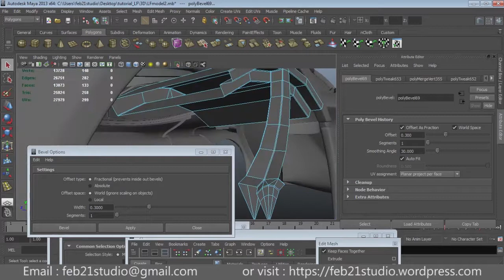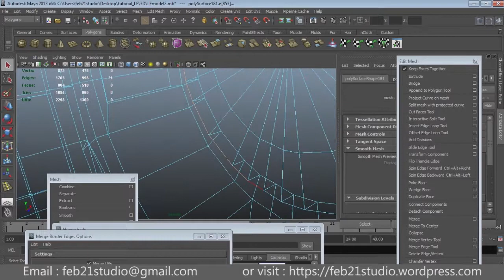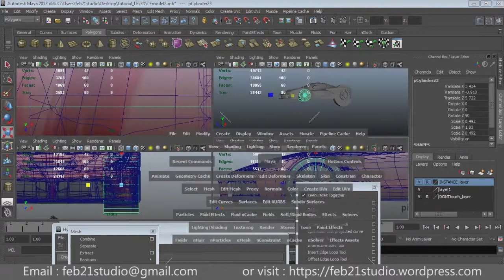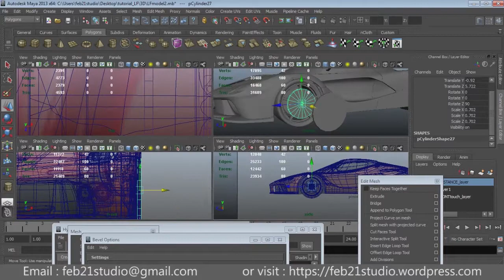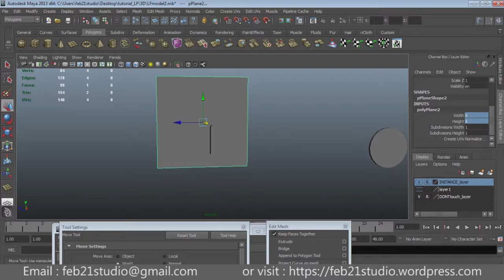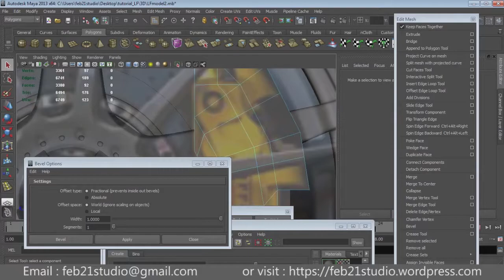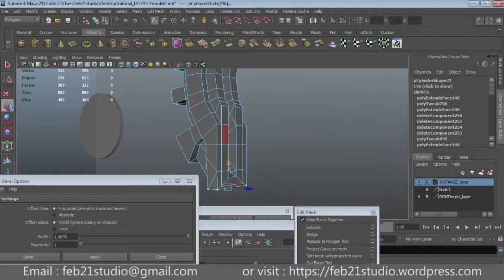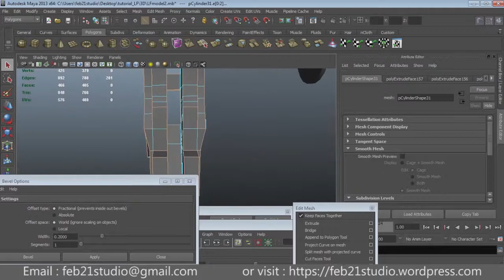3D Car Modeling Tutorial Part16 | LaFerrrari 3D Modeling Tutorial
TRACK1

TRACK2

TRACK3

TRACK4

TRACK5

TRACK6

TRACK7

TRACK8

TRACK9

TRACK10

TRACK11

TRACK12

TRACK13

TRACK14

TRACK15

TRACK16

TRACK17

TRACK18